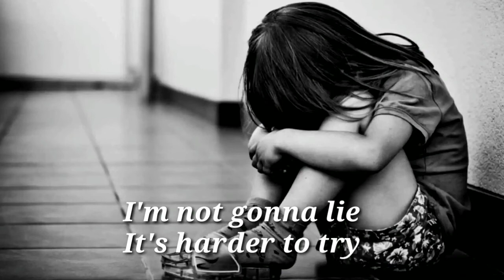Mxmtoon - Show And Tell Lyrics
show Your Love Leave like 👍

Lyrics..

Lately it's been getting hard to find the words
I'm stuck in my brain
I'm going insane
Can somebody help me, please

And it feels like I've been spinning round and round again
Just want a break
My heart seems to ache
I'm craving some normalcy

Cause
I don't have much to say
And I'm running out of thoughts to bring today
Show and tell is getting more mundane
No life to live or share
And it all feels so unfair

Cause we're
Floating in the the air
Our feet are grounded on the earth
But our thoughts are way out there
And we're
Having sleepless nights
Losing puzzle pieces for ourselves
We need to feel alright

Somehow I've been getting by all on my own
It's harder to try
Waking up each morning

And I'm gazing outside my windowsill
The world is so wrong
I hope that we're strong
But I'm still mourning

Cause we're
And we're
Having sleepless nights

Cause we're
And we're
Having sleepless nights